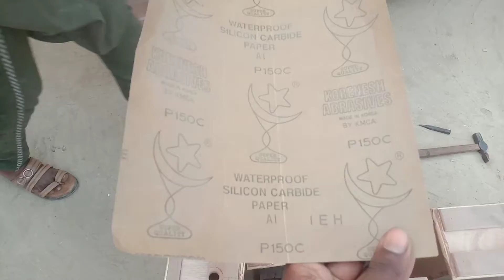regmar||black polish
puteen karny k bad 150 number ka regmar lagana ha black Polish process.